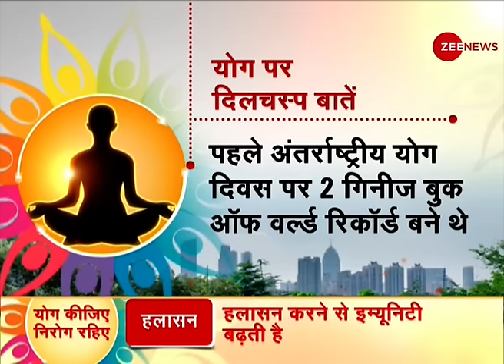Baba Ramdev की Yog Class | Yoga Session | Health and Fitness | Covid-19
Do these simple yoga asanas to feel energetic
There is nothing better than starting your day with exercises that make you feel energetic and ready to take on the day ahead.

योग करें रोज : आपको सेहतमंद बनाने वाला बस 10 मिनट
स्वस्थ रहने के लिए रोज सुबह 10 मिनट योग बेहद जरुरी है, Zee News पर देखिए स्वामी रामदेव की योग क्लास.